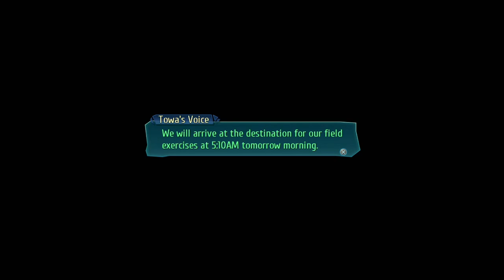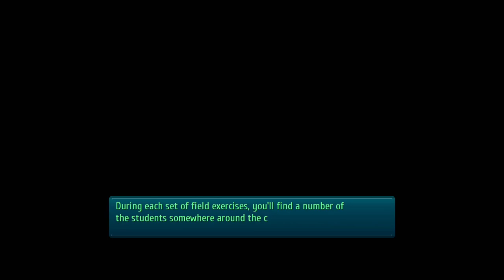Trails of Cold Steel 3 PS4 Walkthrough part 11 - Sutherland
Making our way to a new area..